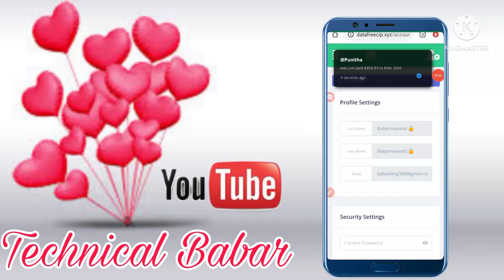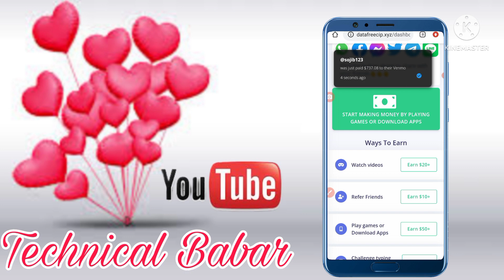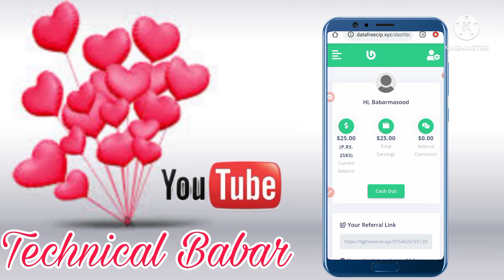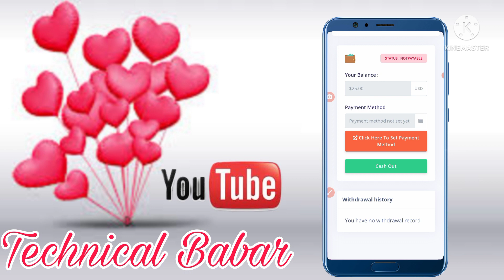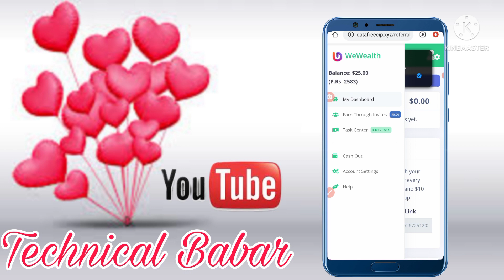datafreecip.xyz live payment proof / new online earning datafreecip.xyz / free website datafreecip.x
Vlogs,
Vlogsumar,

without investment digiopinion.com digiopinion earn money online
online earning
earn money app
earning app
earnwithfree
how to play ludo in mobile phone and earn money
how to play ludo in mobile phone
ludo game earn money
how to
ludo premier league
ludo khel kar paisa kaise kamaye
ludo khel kar paise kaise kamaye 2023
ludo khel kar paise kaise
Subscrirbers
Increase
Youtube tips
Channel
Grow
To
How
Fast
Channel
Grow
To
How
How to grow youtube channel fast
technical israr
technicalisrar
technical israr grow tips